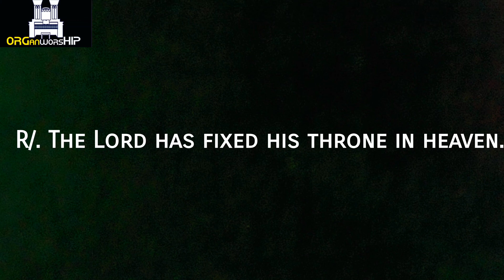The Lord has fixed his throne in heaven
Psalmist: Lydia Oragwuncha
Composer/Organist: Macartan Odeke